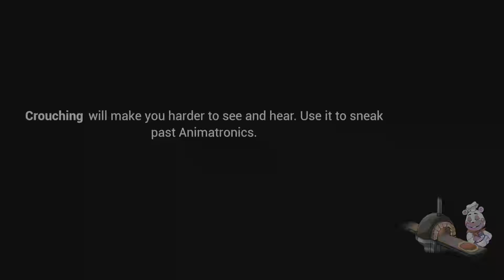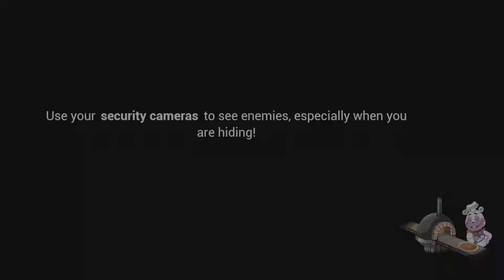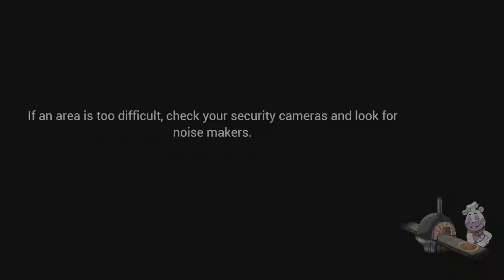Five Nights at Freddy's Security Breach Walkthrough Part 7